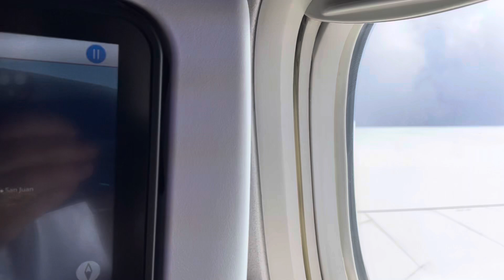Take off from punta cana airport with Boeing 777-200 British Airways